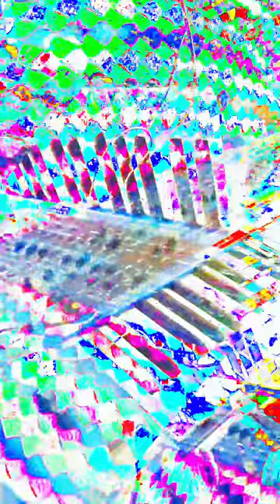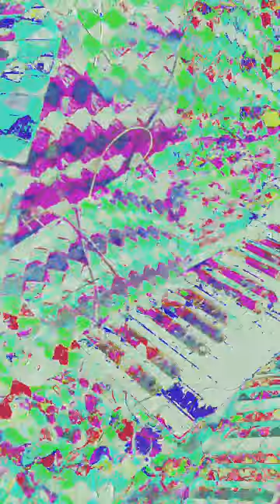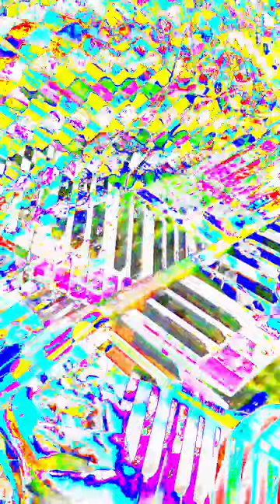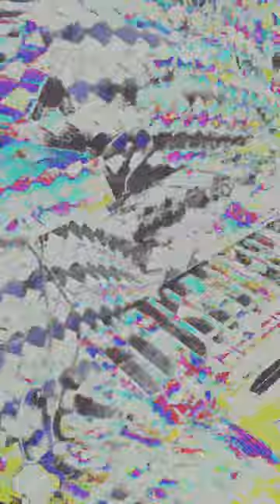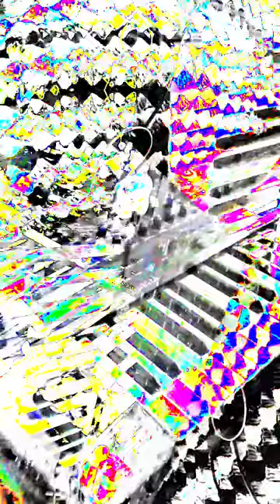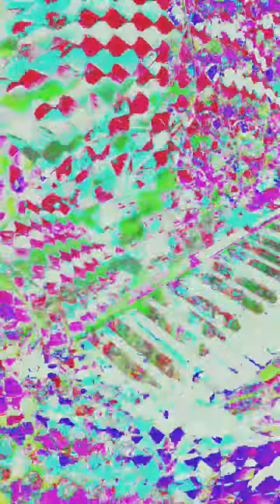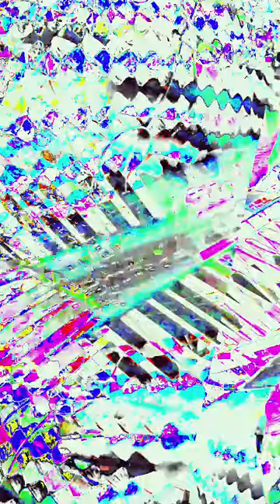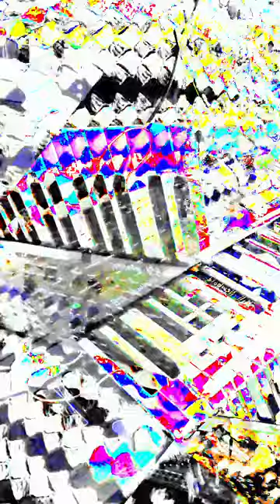Movie 24 06 16 09h56m15s